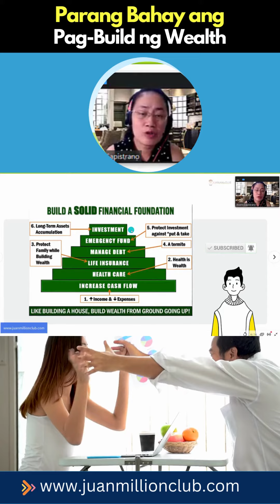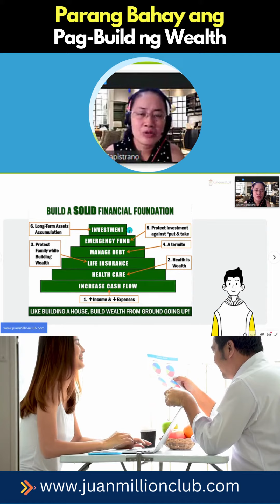Parang Bahay Ang Pag Build ng Wealth